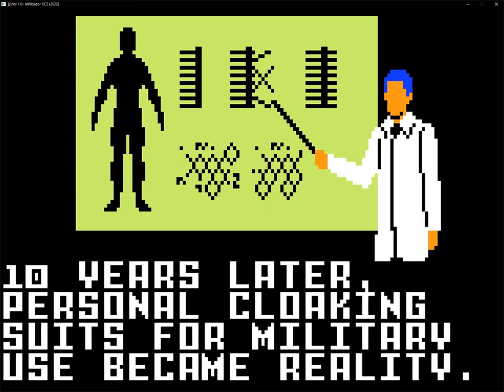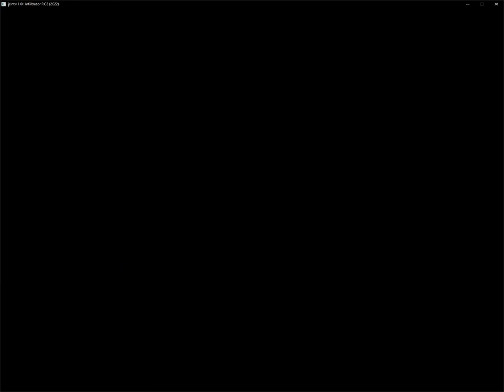Infiltrator - Hard skill gameplay